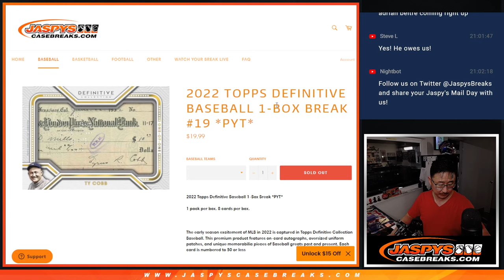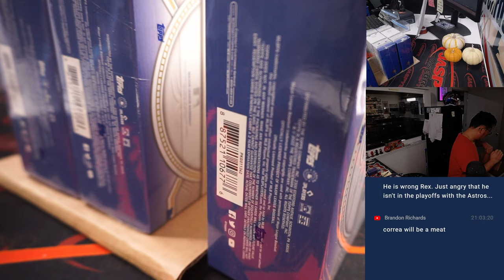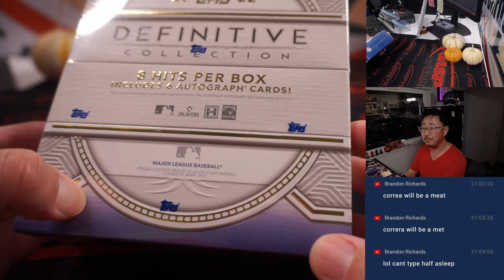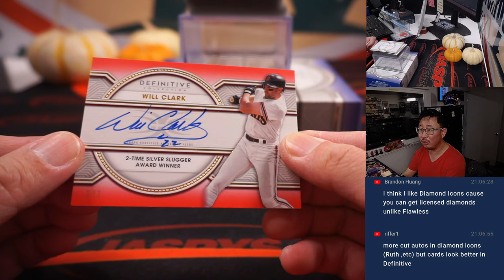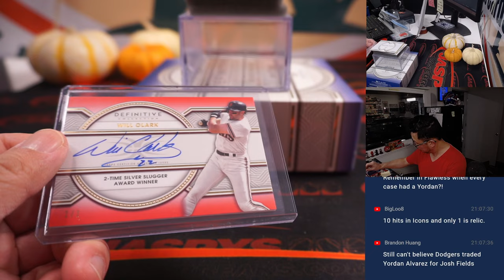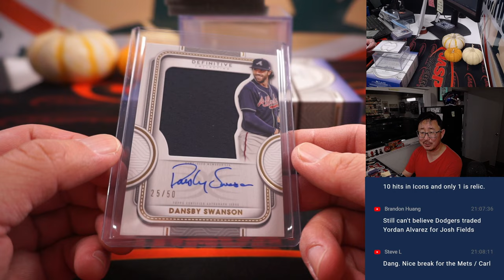Th, 10.13.22 ~ 2022 TOPPS DEFINITIVE BASEBALL 1-BOX BREAK #19 *PYT*